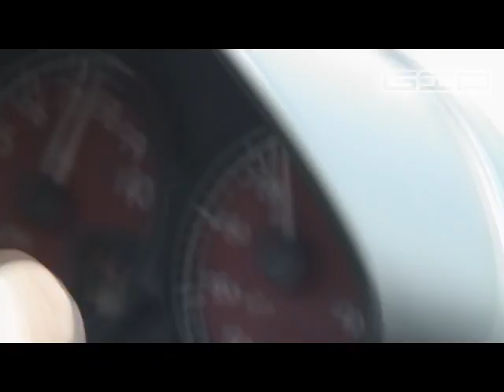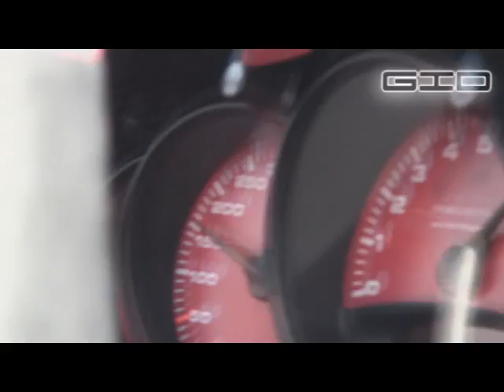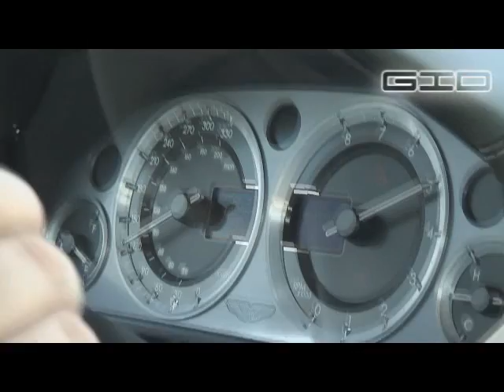SPORTS CARS ★★★ TURN UP THE SOUND ★★★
Supercars: Ferrari Enzo - Porsche Carrera GT Mirage Gemballa - Lamborghini LP640

Carlist: (Sportscar event)
Lamborghini Gallardo
Porsche 911 GT3 RS
Maserati 3200 GT
Ford GT
Ferrari 360 Modena
Dodge Viper SRT/10
Opel Speedster Turbo
Porsche 911 GT3
Lamborghini Murcielago LP640
Ferrari 550 Maranello
Porsche 911 GT2 Gemballa Clubsport
Porsche 997 GT2
Porsche 993 Carrera RS
Chevrolet Corvette Z06
Chevrolet Corvette
Ferrari 512TR
TVR Chimaera 500
Lamborghini Gallardo Spyder
Ferrari 328 GTB
Ferrari 360 Modena
Lotus Elise 111R
Ferrari 360 Modena Spider
NG TC V8 5,2
TVR Griffith 500
Ultima Can Am
Lotus Super Seven
Lotus Elise 250S
Honda S2000
AC Cobra
Ferrari 512TR
Ferrari 360 Modena
Mercedes SL 55 AMG
Porsche Boxter S
Maserati Ghibli Cup
Ferrari F430 Spider
Ferrari Mondial T
Lamborghini Gallardo
Ferrari 599 GTB Fiorano
Ferrari 355 GTS
TVR Griffith 500
Lotus Esprit Turbo
Porsche 911 RS
Kleemann SLK 55 K S8
Ferrari 355 GTS
Ferrari Testarossa
Ford Mustang Shelby GT 500
Porsche 911 Carrera S4
Ferrari 360 Modena
Noble M12
TVR Tamora Red Rose
Ferrari 360 Modena
Ferrari 348ts
Bentley Continental GT M&M Edition
Aston Martin DB9 Volante